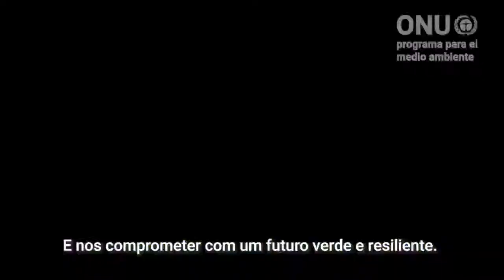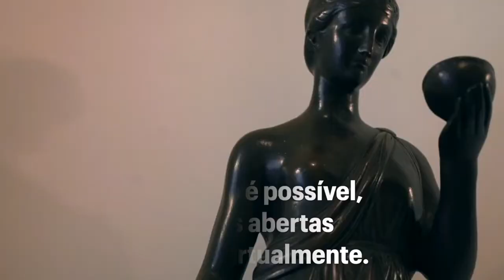6º Encontro de Gestão da Responsabilidade Socioambiental da Justiça do Trabalho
O Tribunal Regional do Trabalho do Ceará (TRT/CE) promove, em parceria com o Conselho Superior da Justiça do Trabalho (CSJT), o 6º Encontro de Gestão da Responsabilidade Socioambiental da Justiça do Trabalho. O encontro ocorrerá nos dias 22 e 23 de novembro (segunda e terça-feira), das 15h às 18h, de modo virtual, por meio da plataforma do Zoom, e com transmissão pelo canal do TRT/CE no YouTube.

Com carga horária de 6 horas/aula, o objetivo da iniciativa é propor reflexões e trocas de experiências sobre a promoção da sustentabilidade a partir da abordagem de temas relevantes, bem como promover a participação de magistrados e servidores de modo a ampliar o alcance da Política de Responsabilidade Socioambiental da Justiça do Trabalho e da Agenda ONU 2030 e seus 17 Objetivos de Desenvolvimento Sustentável.

Durante o evento, os participantes terão oportunidade de participar da Reunião do Fórum de Contratações Sustentáveis da Justiça do Trabalho, que será realizada no dia 23 de novembro de 2021, das 9h às 11h.